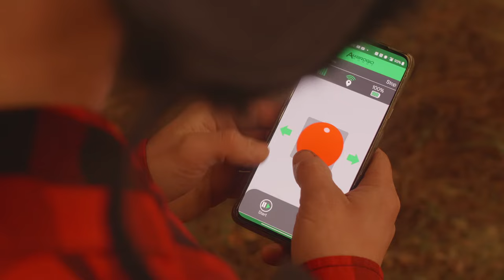Slackliners Home Alone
Christmas Eve of a slackliner Jaan Roose being home alone...until something happens.

Bandit 1 - Jaan Roose / Reimo Kivine
Bandit 2 - Sergei Vertepov / Reimo Kivine / Mart Sard

Brown bear - Jaan Roose & Sergei Vertepov

Directed, Shot & Edit: Vanaisa(Roman Neimann) & Mart Sard

Stunts by: Jaan Roose / Sergei Vertepov / Reimo Kivine / Andres Vaab

SFX - Karel Kattai

Slacklines - Gibbon Slacklines

Red Bull Estonia 2021

RBLB-QJQVL2S2EEDOKTL2-RBLE